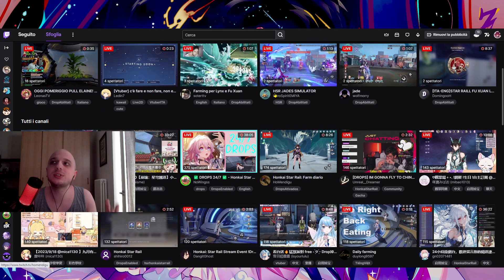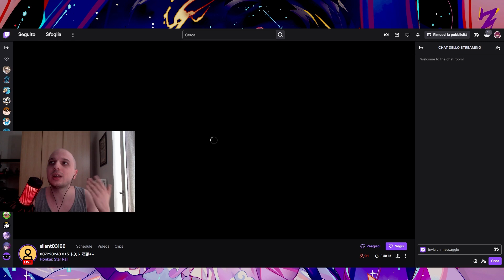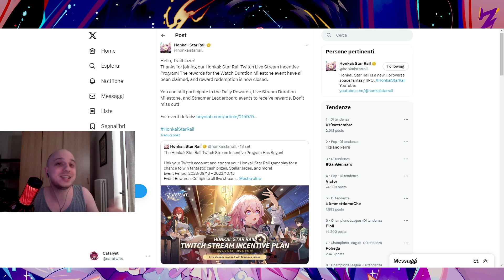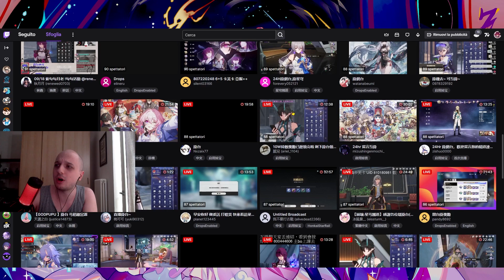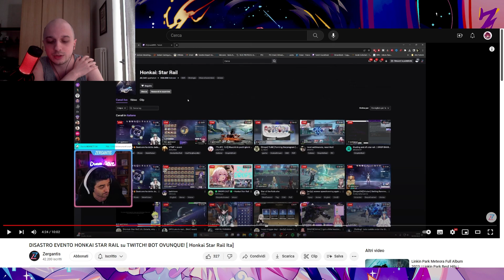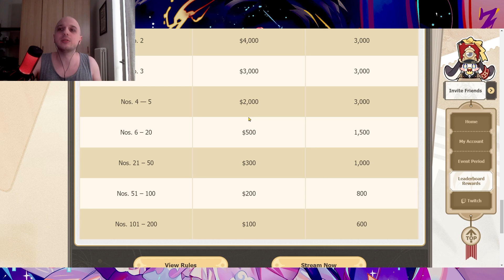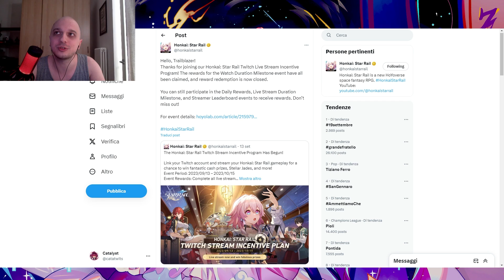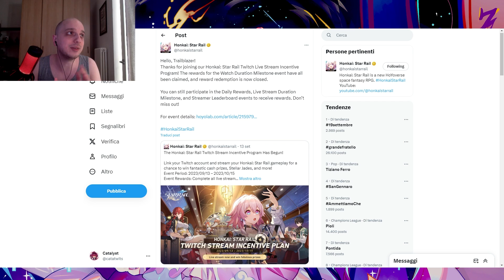Un Evento ROVINATO dai BOT | Honkai Star Rail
E niente, scusate per questo breve video dove mi lamento dell'ultimo evento per gli streamer fatto da hoyoverse per honkai star rail. Nonostante io abbia ricevuto le ricompense, trovo che la gestione ed i risultati portano una pessima reputazione al gioco e tenga alla larga possibili nuovi giocatori, oltre che punisce tutte le persone che portano il gioco con passione e costanza, quindi ci tenevo a parlarne. SPERO che hoyoverse ne parli e/o faccia qualcosa in merito, anche se la vedo difficile. Adoro il gioco, e mi dispiace che succedano cose che sono spudoratamente davanti agli occhi di tutti.